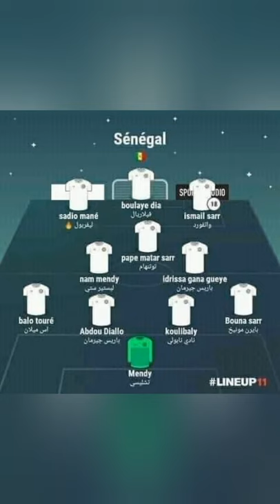تشكيلة المنتخب الجزائري والمنتخب السنيغالي من الاقرب للتتويج بالكاس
كتب- علي البهجي:

أعلن جمال بلماضي المدير الفني لمنتخب الجزائر، القائمة المشاركة في كأس الأمم الإفريقية المقبلة بالكاميرون خلال الفترة ما بين 9 يناير وحتى 6 فبراير.

إعلان

واختار بلماضي قائمة مكونة من:

حراسة المرمى: مصطفى زغبة، الكسندر اوكيدجا، رايس مبولحي.

خط الدفاع:"الياس شتي، رامي بن سبعيني، رضا حلايمية، حسين بن عيادة، يوسف عطال، محمد أمين توقاي، جمال بلعمري، محمد تاهرات، عبدالقادر بدران، عيسى ماندي".

خط الوسط: " إسماعيل بن ناصر، سفيان فيجولي، أدم زرقان، سفيان بن دبكة، هاريس بلقبلة، راميز زروقي".

خط الهجوم:" محمد الأمين عمورة، بغداد بونجاح، إسلام سليماني، ياسين براهيمي، فريد بولايه، سعيد بن رحمة، يوسف بلايلي، أدم وناس، رياض محرز".

ويدخل منتخب الجزائر منافسات البطولة، بعد أيام من تحقيق كأس العرب، بهدف الحفاظ على لقب كأس الأمم الإفريقية الذي يحمله لقبه في أخر نسخة عام 2019.

ويتواجد منتخب الجزائر في المجموعة الخامسة بجانب منتخبات كل من جامبيا، وغانا، وسيراليون.

قد يعجبك ايضا

لاعادة قوة علاقتك الحميمة والتخلص من الضعف جرب هذا المنتج

￼ Supersize

الأطباء في ذهول! أقوى منتج لتخسيس الوزن!

￼ Natura Charm

الطريقة الأسهل لتخسيس الوزن، خسارة 10 كجم في أسبوعين! كن رشيقًا

￼ Natura Charm

اخسري 20 كجم في شهر! مجرد شرب كوب واحد من هذا يومياً

￼ Natura Charm

حيلة بسيطة لتخسيس 12.5 كجم في شهر واحد بأمان! تعرفي عليها الآن

￼ اقرئي قبل الحذف!

حيلة سهلة لتخسيس 14.5 كجم في شهر واحد! تأثير واضح من اليوم الثالث

￼ اقرئي قبل الحذف!

حيلة بسيطة لتخسيس 10.5 كجم في أسبوعين! بلا ريجيم أو رياضة

حيلة بسيطة لتخسيس 9.5 كجم في أسبوعين! بلا ريجيم أو رياضة! جربيها

￼ اقرئي قبل الحذف!

بلماضيالجزائركأس الأمم الإفريقية

إعلان

أخبار و تجارب السيارات

قائمة بأسعار ومواصفات سيارات سيات فى مصر

ستروين تضيف فئة جديدة لـC5 آيركروس بالسوق المحلي.. تعرف عليها

"الأوتوبيس الترددي"| موعد التشغيل وسعر التذكرة وإلى أين يصل (التفاصيل)

5 سيارات يتوقع انطلاقها عالميا خلال 2022.. تعرف عليها

أخبار الاقتصاد والـ Startups

المزيد

بنك زاند الرقمي يستحوذ على حصة الأغلبية في مصرف دبي

نادي غزل المحلة ينفذ عملية الطرح في البورصة نهاية الأسبوع

مصر تنشئ مجمع لإنتاج البنزين باستثمارات تزيد عن ٧ مليار جنيه